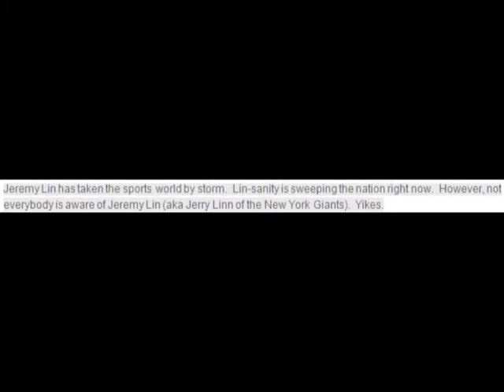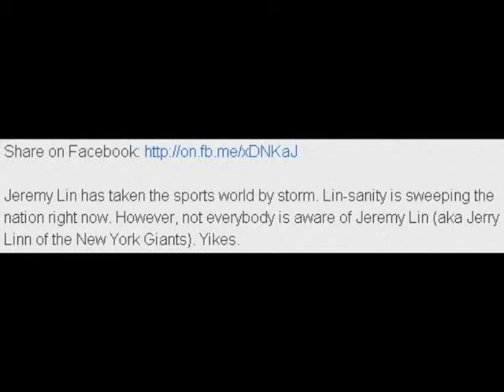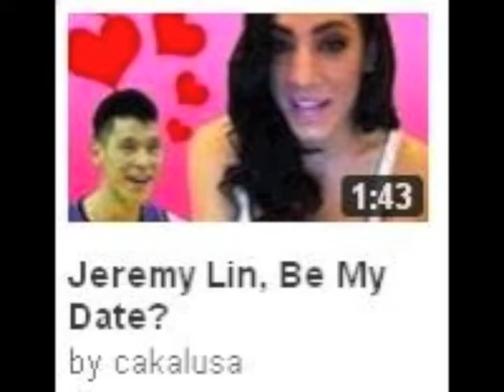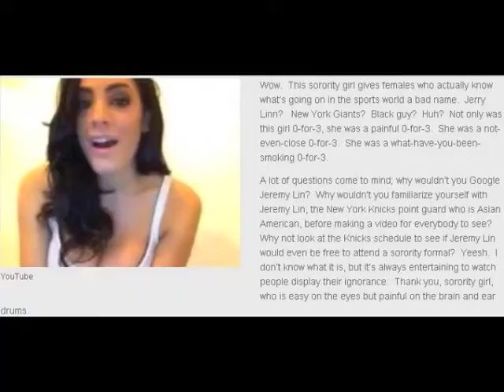Jeremy Lin, Be My Date? - Plagiarism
A blog I wrote about Jeremy Lin was blatantly ripped off by a YouTuber named "cakalusa."  Come on, Cake.  Be original, bud.